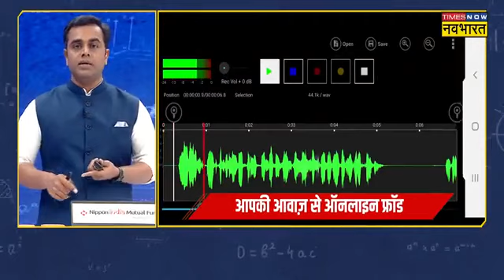आपकी आवाज़ से आनलाइन फ्रांङ | TIMES NOW नव भारत 📰🗞️ | Shabnam Shivani